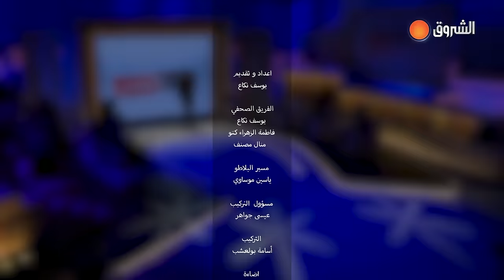هل هذا هو جزاء الدفاع عن الشرف؟ | عشت وشفت | العدد كاملا